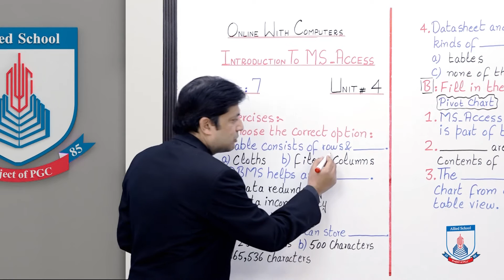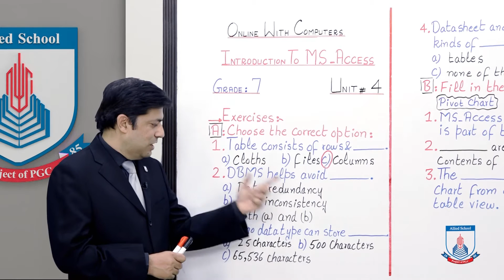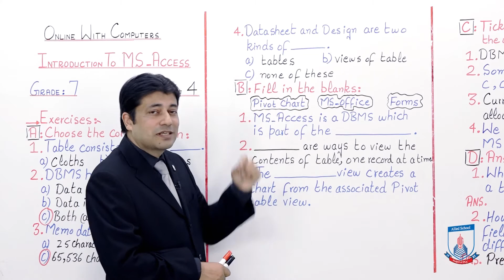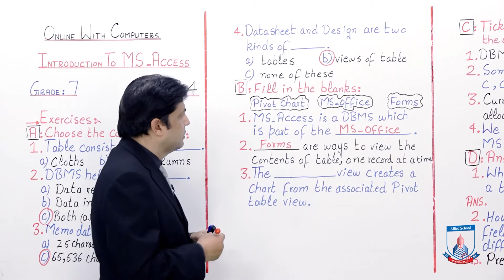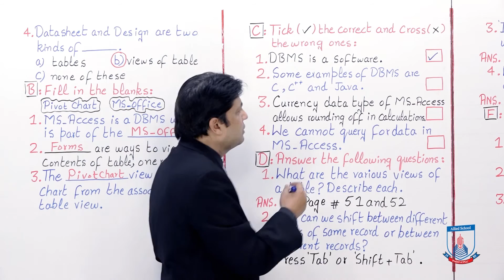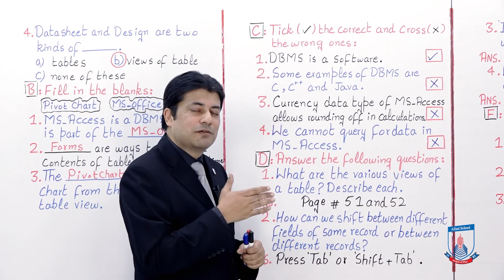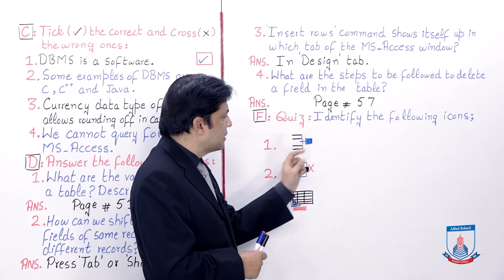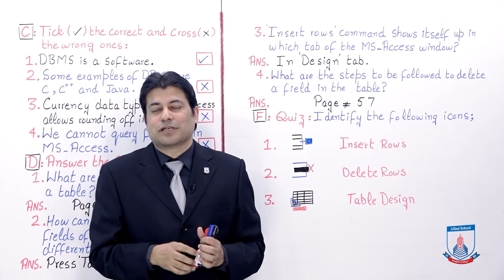Class 7 - Computer Studies - Chapter 4 - Lecture 5 Exercises: A, B, C, D and F - Allied Schools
This lecture describes the exercise questions of unit 4